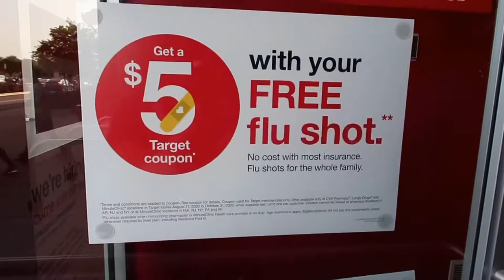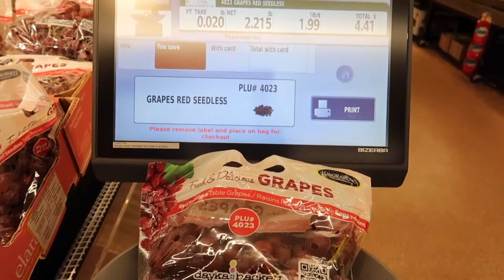VLOG: Target flu shots, how to choose watermelon, Free Uniqlo! | Thai’d Up with Gabby Ep. 14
This time we got free flu shots from target to get a $5 dollar coupon and went grocery shopping. We also got free coupons for Uniqlo heat tech shirts through the app so we had to take advantage of it!